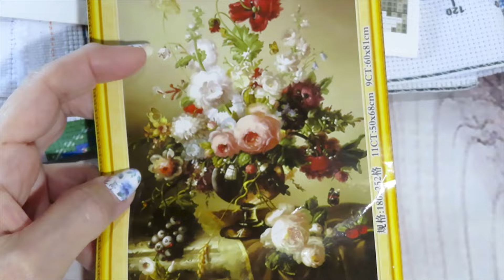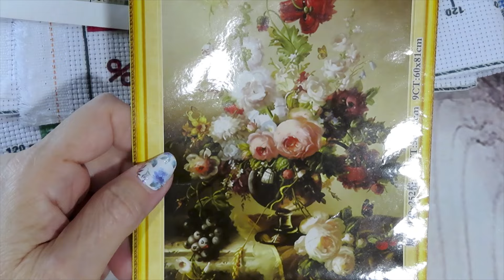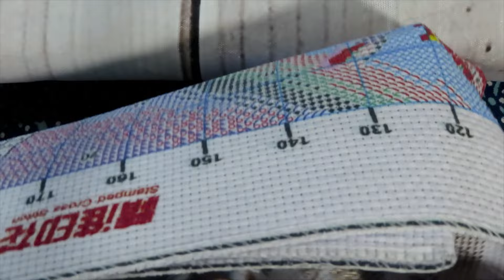Stitching A Silky Stamped Cross Kit With Updates On Facebook Groups and the Channel!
inc67739

VipCrossStitch
5%discount: Mickey05OFF